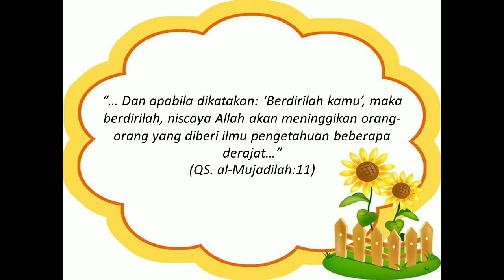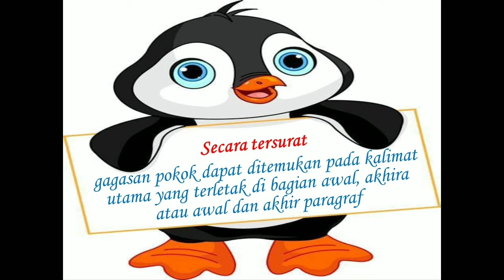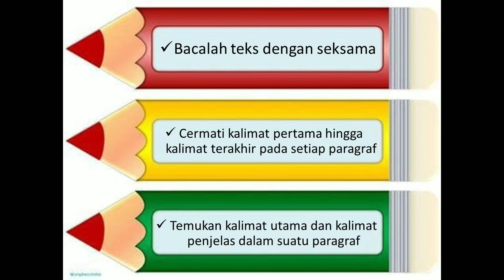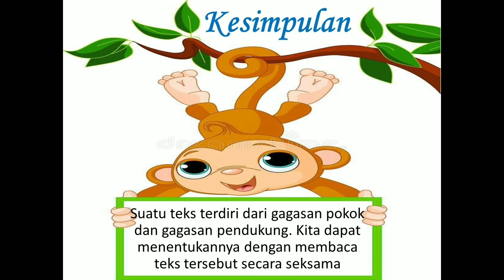Tematik 4A Tema 1 Subtema 1 Mupel Bahasa Indonesia Oleh Ustadzah Tia